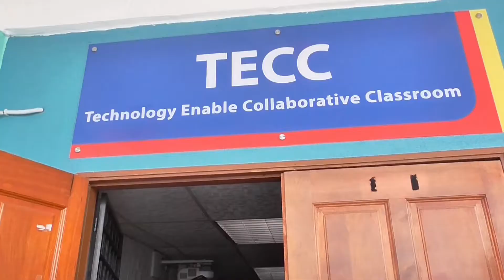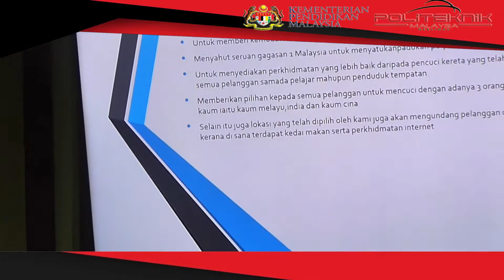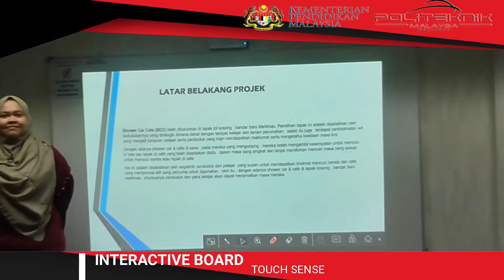eMCC - Rancangan Perniagaan JKA PMM 2019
8th August 2019
PMM
Rancangan Perniagaan-EMCC